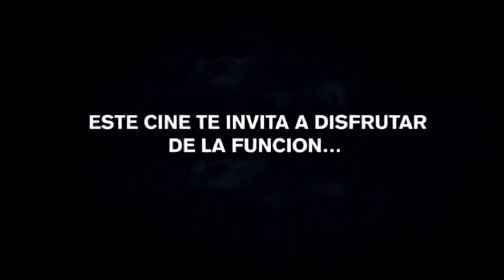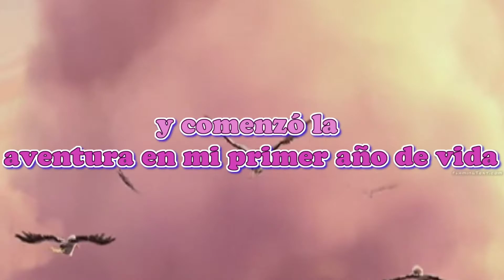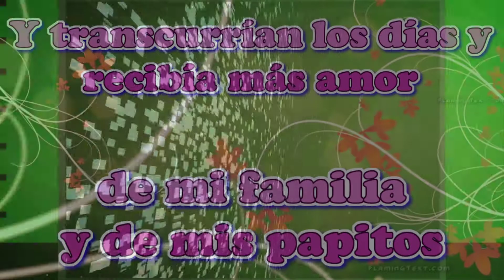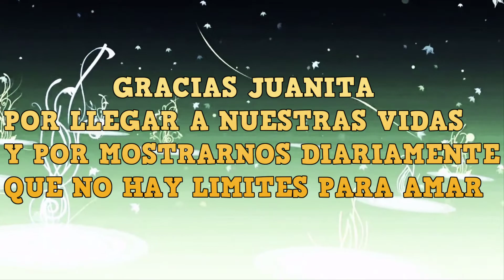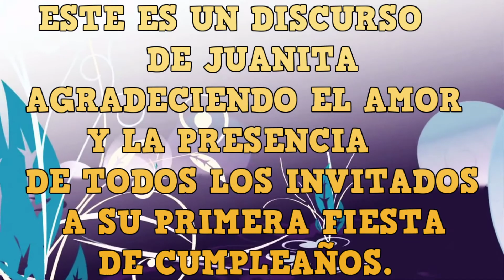MI PRIMER AÑITO - JUANITA VALENTINA